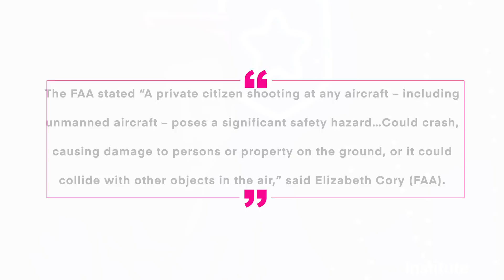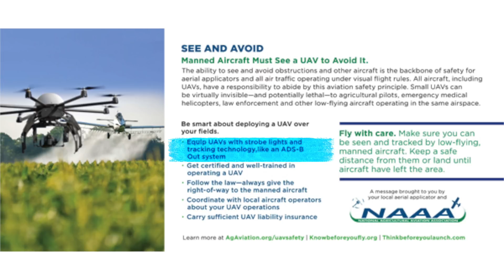Drone News: Drone Flies for 17 days, Mavic 3 Shot Down, Ag operations, Samsung Personal Safety Drone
This week in Drone News: An Airbus Zephyr UAS has been flying for 17 days so far, A Mavic 3 was shot down, NAAA cautions UAS operators for crop spraying operations, and Samsung’s Airborne surveillance camera.

00:00 Introduction
00:36 Zephyr Drone Flies for 17 Days
01:36 DJI Mavic 3 Shot Down
03:05 NAAA Cautions sUAS during AG Operations
04:00 Samsung's Airborne Surveillance Camera

* An Airbus Zephyr S Solar-powered UAV has been flying above Arizona for 17 days - So far…
* While not a small UAS, This goes to show how solar power could one day allow for the perpetual operation of a UAV!
* The Zephyr S remained above the Sofa Wilderness and Yuma Test Range before flying to Belize.
* It’s unclear how long the aircraft will remain airborne. During the testing of the Zephyr System in 2018, the aircraft flew for 28 days.

* An investigation is ongoing in North Carolina after a man’s Mavic 3 was shot down during a family gathering.
* The pilot was taking pictures of the sunset when they heard 4 shots, and the aircraft fell out of the sky.
* The operator reported the incident to both local law enforcement and the FAA.
* The FAA stated “A private citizen shooting at any aircraft – including unmanned aircraft – poses a significant safety hazard… Could crash, causing damage to persons or property on the ground, or it could collide with other objects in the air,” said Elizabeth Cory (FAA).

* Samsung has created a drone to provide overwatch in dark areas.
* This drone is designed to provide overwatch to people traveling through areas in cities that are poorly lit or have a high crime rate.
* The drone captures 360-degree video and can summon the police if it detects a crime has been committed and even can track the suspects.

* The National Agricultural Aviation Association released a flyer cautioning UAS operators for upcoming agricultural operations
* This flyer advised the following
    * Equip UAV with Strobe Lights and Tracking Technology like and ADS-B out system
    * Get Certified and Trained in operating a UAV
    * Follow the law- Always give the right of way to manned aircraft
    * Coordinate with local aircraft operators about your UAV operations
    * Carry sufficient UAV liability insurance